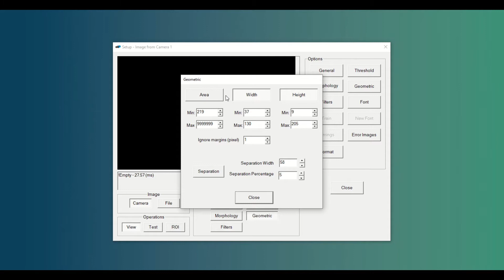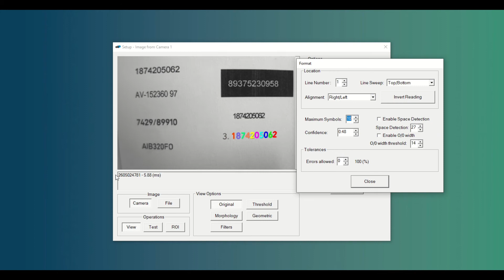MailVision OCR Enhanced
MailVision presents a new powerful and flexible OCR engine.
Features:
- Pre-trained models with combinations of letters, digits and special characters without training required for a wide range of fonts.
- Intuitive and sequential workflow with view modes for each step.
- Detect spaces and include them in final readings.
- It also includes a special tool for separating touching characters.